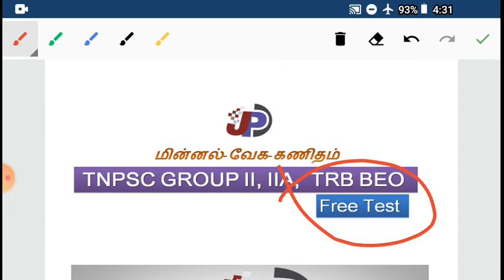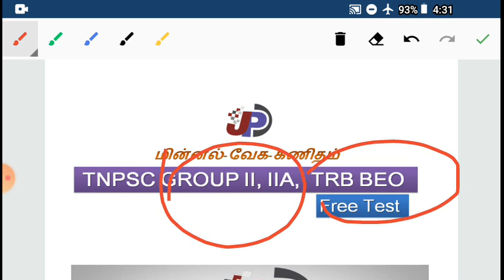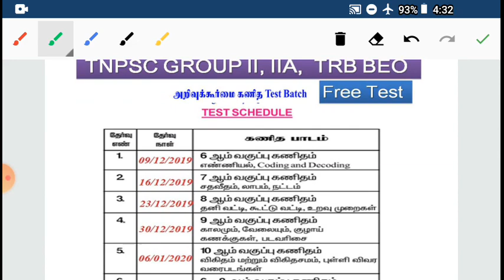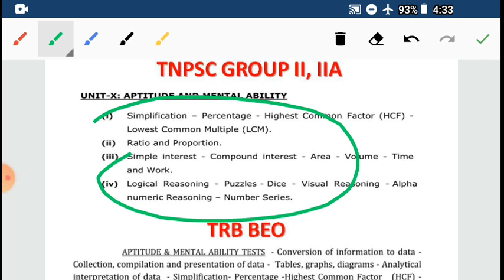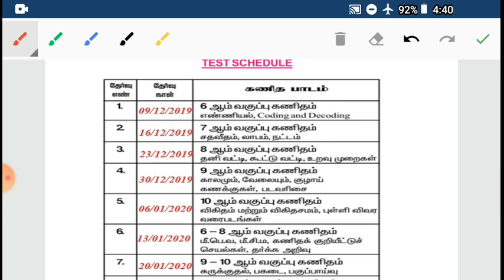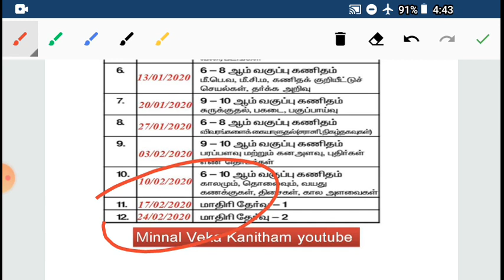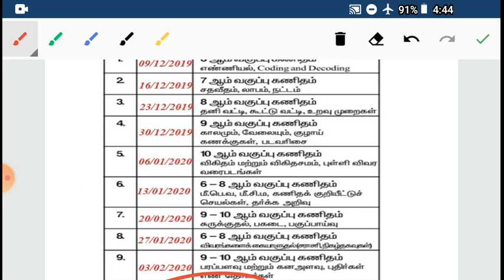I AM ரெடி YOU ரெடியா FREE 12 TEST MATHS TNPSC GROUP 2, 2A II TRB BEO II TNPSC GROUP 4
AM ரெடி YOU ரெடியா FREE 12 TEST MATHS  TNPSC GROUP 2, 2A II TRB BEO II TNPSC GROUP 4

GIRLS = TEST (G)

BOYS = TEST (B)

WHATSAPP NUMBER